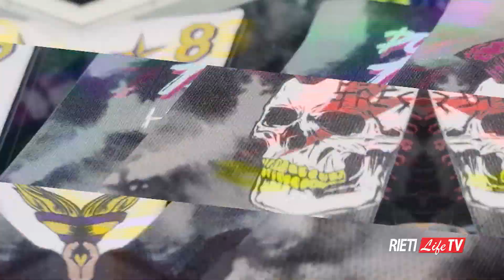LA RANA NEL POZZO 🐸 Ospite Emiliana Avetti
Torna su RietiLife.com, Facebook e Instagram La Rana nel Pozzo, la trasmissione di approfondimento targata RietiLife Tv e condotta dal direttore Emiliano Grillotti. Ospite nella nuova puntata, il consigliere capogruppo del Partito Democratico, Emiliana Avetti. Appuntamento alle 21 su Facebook, Instagram e RietiLife.com. Regia Luciano Mancini